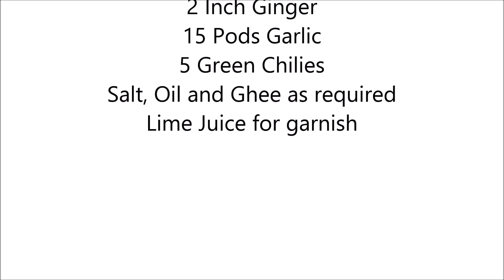Bangalore Style Mixed Vegetable Pulao Recipe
Veg Pulao in Karnataka, specially in Bengaluru is served for breakfast with boiled eggs, coconut chutney or onion and tomato raita.